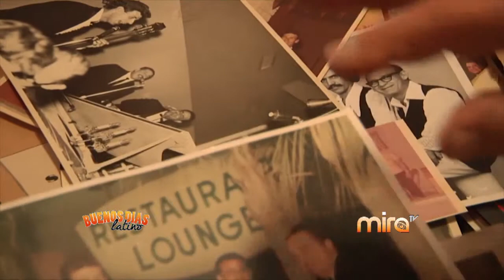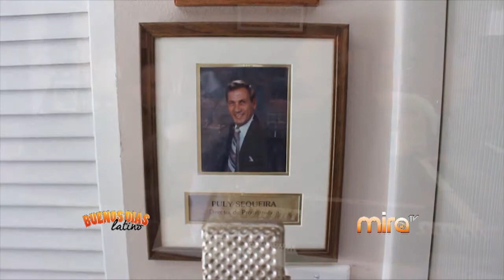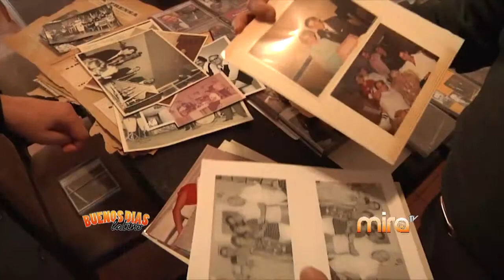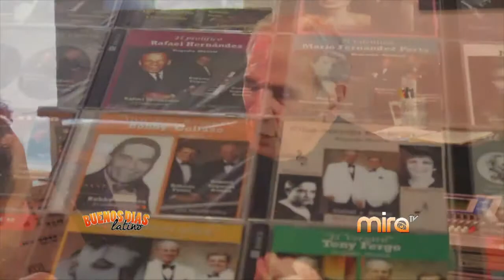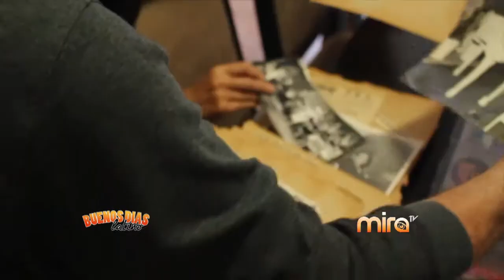MIRA TV - BDL - ENTREVISTA CON PULY SEQUEIRA